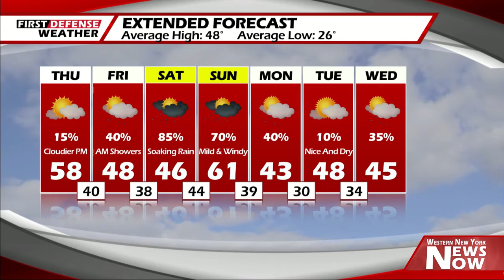First Defense Weather 03/26/20